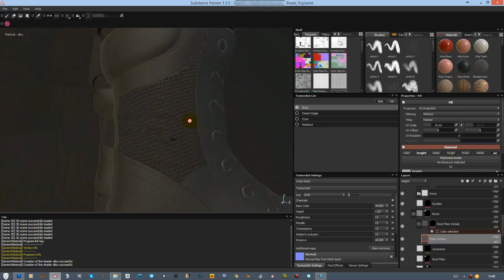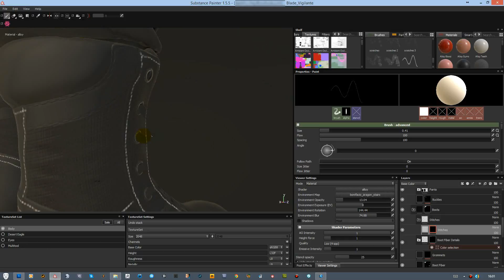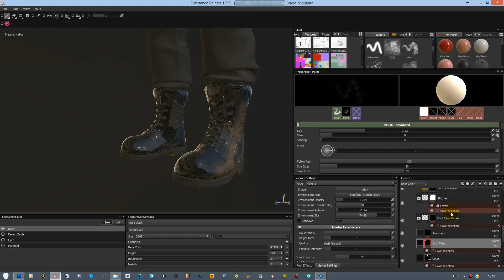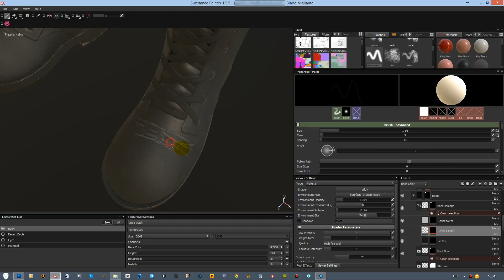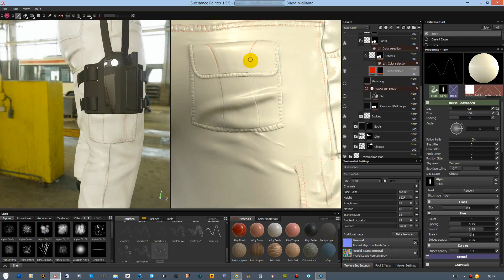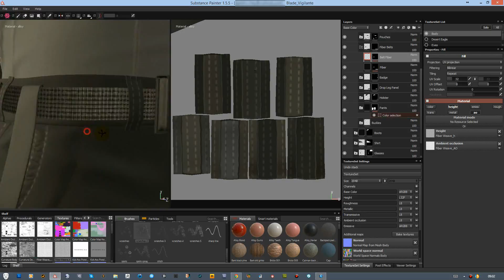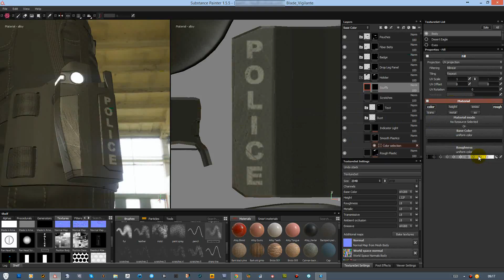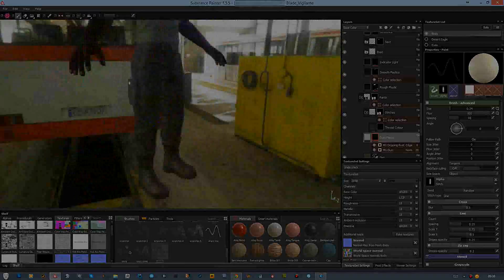Art With KRGraphics, Episode 1: Making of Vigilante (Chapter 9)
In this chapter, we focus on texturing and detailing the military boots and trousers. This part of the design was truly a fun experience, especially in adding in smaller details and high detail patterns that made the surface feel natural.

Model Created by: Kashif C. Riley
Software Used: Substance Painter